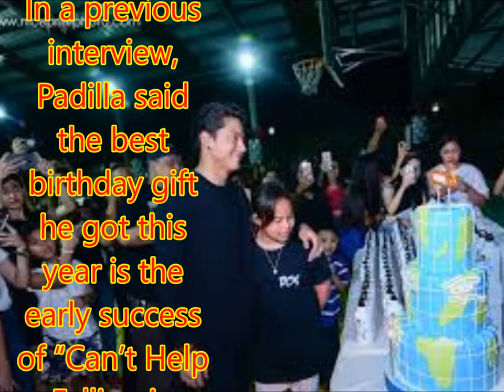Xian gives sweet birthday message to Kim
Philippines News today : Entertaiment scandals
Daniel Padilla gets early birthday surprise from fans

 It may not be his actual birthday yet, but Daniel Padilla was treated to an early surprise party on Wednesday.
The celebration was organized and attended by Padilla's avid supporters.
Here are some photos from Padilla’s early 22nd birthday party taken by Nice Print Photography.

In a previous interview, Padilla said the best birthday gift he got this year is the early success of “Can’t Help Falling in Love,” his latest movie with Kathryn Bernardo.
The movie has already earned P100 million in four days. It made P33 million on its opening day last Saturday.